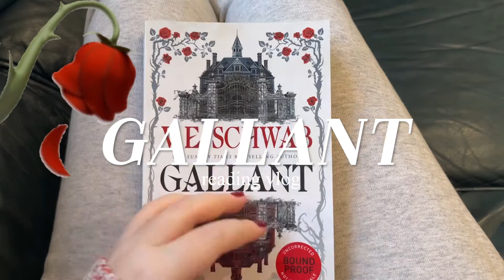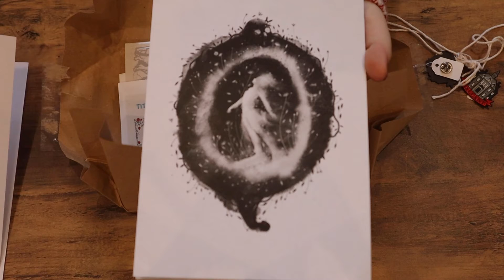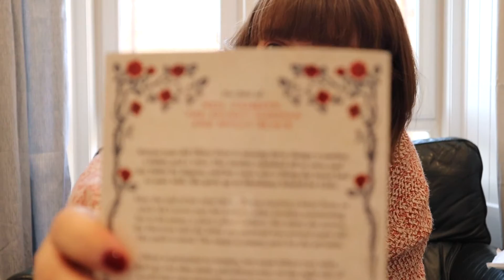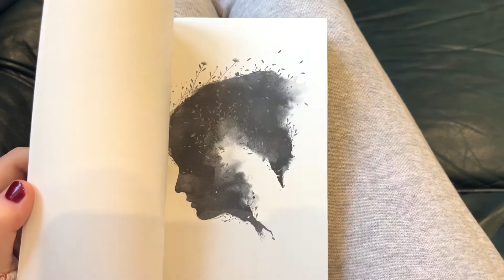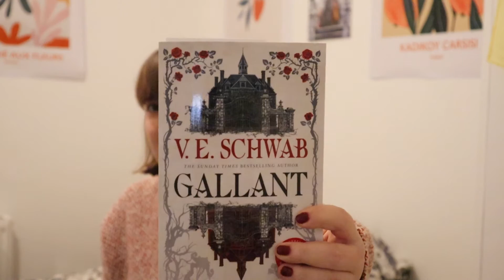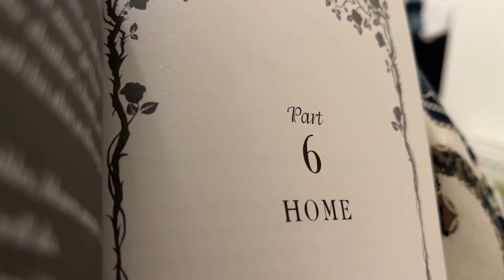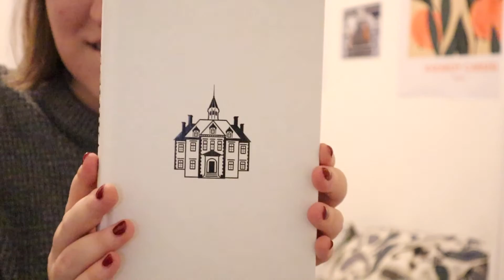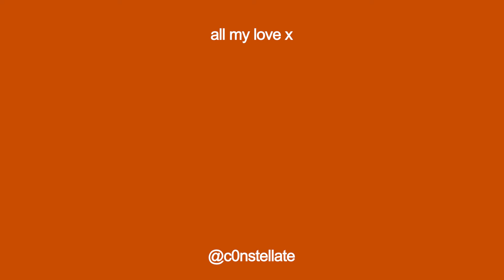Reading V E Schwab's newest novel! (Gallant) 🥀 | READING VLOG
New V E Schwab AH! V excite. Gallant was one of my most anticipated tbr reads and I am legitimately squealing that I got an advance copy 🥺 Wowee. Hope you love this as much as I do x

intro 0:00-0:17
introducing gallant 0:18-1:39
unboxing 1:40-3:53
about the book & reading 3:54-7:52
halfway thoughts 7:53-11:08
reading 11:09-13:18
review 13:19-17:18

£5 off your first order with Grind coffee: LOUISE-NEQ2Z